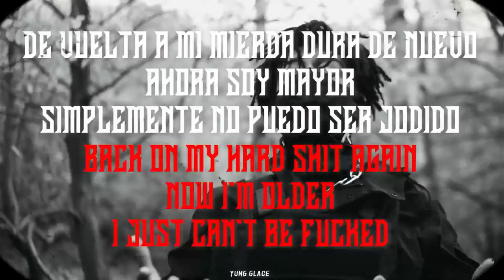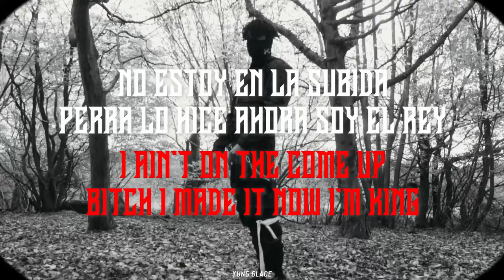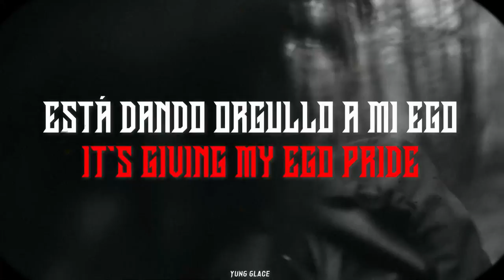SCARLXRD - EVIL EGX. LYRICS (SPA/ENG)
evil egx. lyrics by yung glace